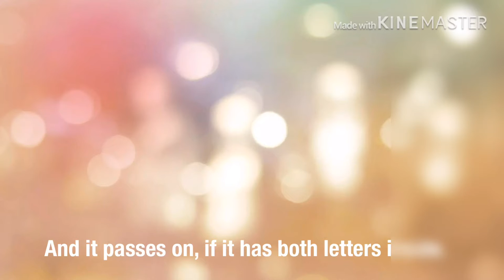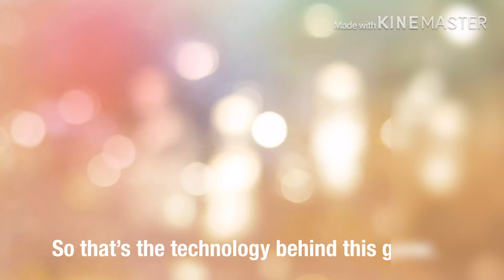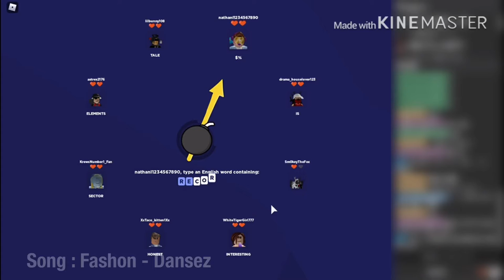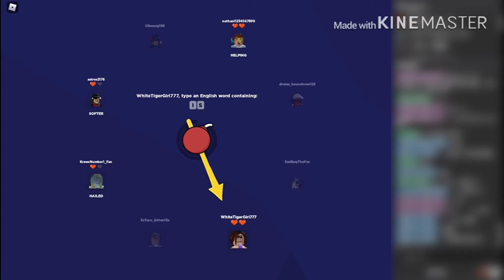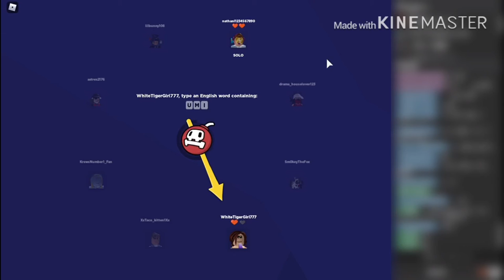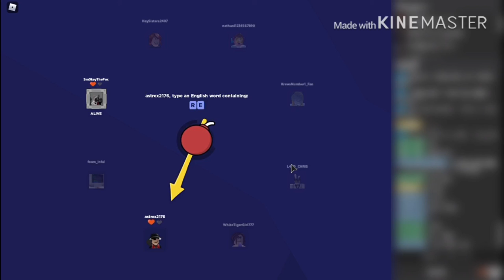Am I SMART? Or not inside of WORD BOMB!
This games really fun!

🦊Hello im Smokey The Fox! Im a youtuber!

⭐ Use  Code "SmokeyTheFox" when buying skins or emotes to support me!